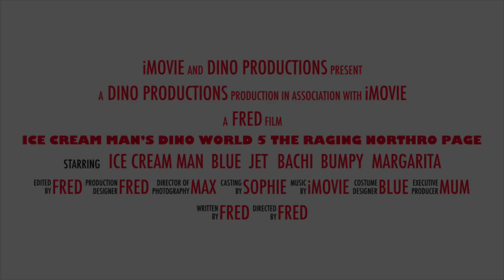Trailer - Ice Cream Man’s Dino World 5 The Raging Northro Page